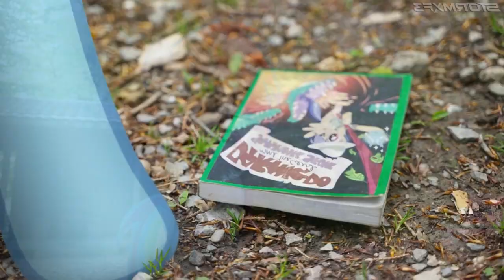Rainbow Dash's Precious Book Part 15 THE F ING LOLMAN